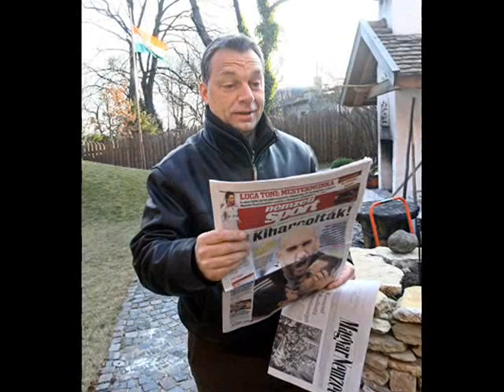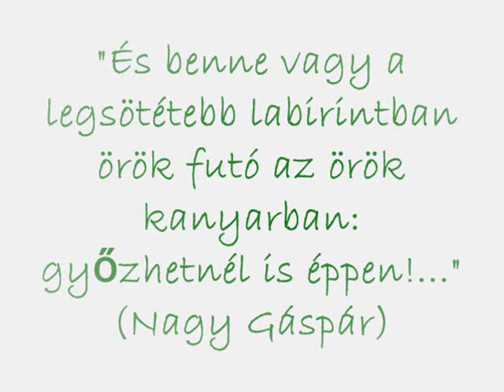Orbán Viktor Fidesz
Orbán Viktor azt az értékrendet képviseli, amely biztositja, hogy emberek maradhassunk és megmaradhassunk.